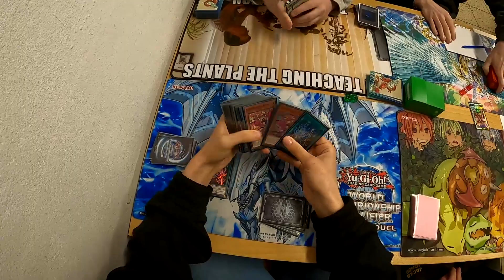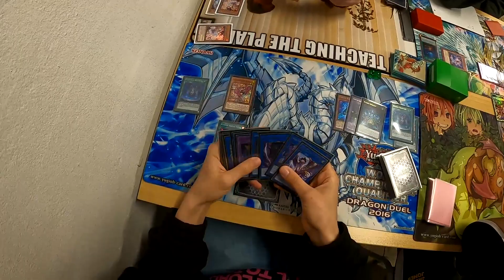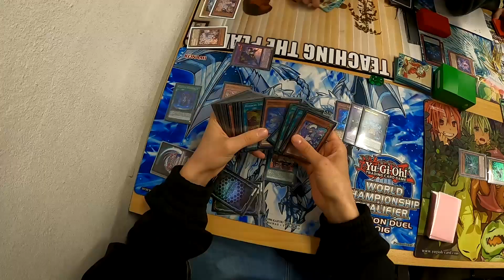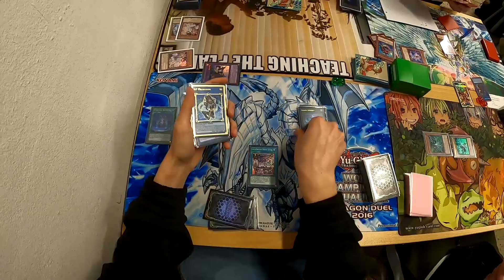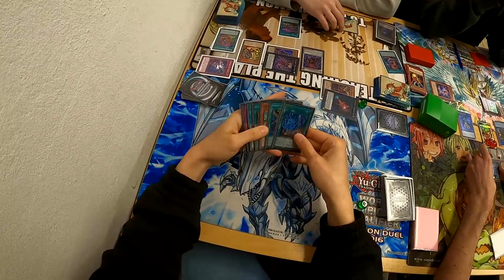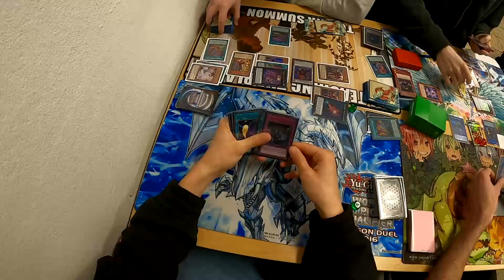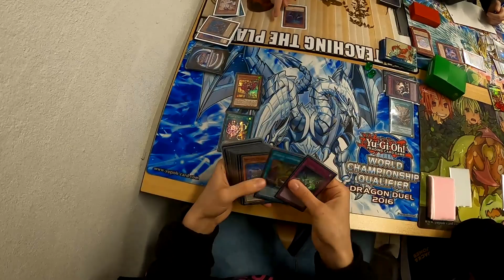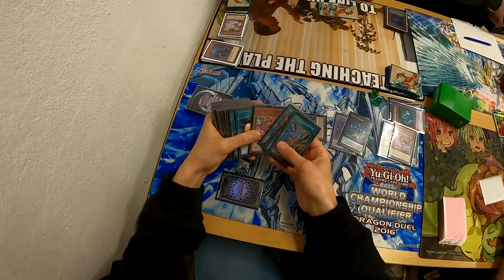Live Twin Runick Spright VS Kashtira | Samstags Locals Runde 1 | POV | (15.04.23)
yugioh locals experience!

WIr haben euch mal wieder auf unsere locals mitgenommen und diesmal runick Live Twin Spright eingepackt. Dieses mal sind es ganze 5 Runde mit besserem Sound aus der POV Perspektive. Lasst uns gerne wissen wie euch unsere POV Locals gefallen. Wenn Ihr Ideen und Anregungen habt um die Videos zu verbessern, lasst es uns gerne in den Kommentaren wissen

Jetzt aber erst mal viel Spaß mit Live Twin Runick Spright VS Kashtira.

Lasst uns gerne Feedback und Anregungen in den Kommentaren da!
Danke an das Game IT Marburg für die Erlaubnis zu filmen!